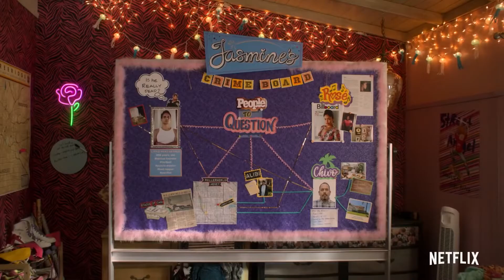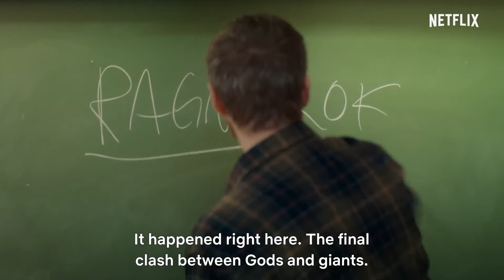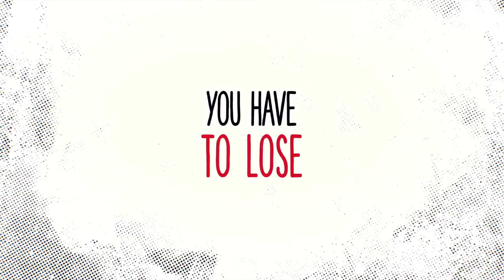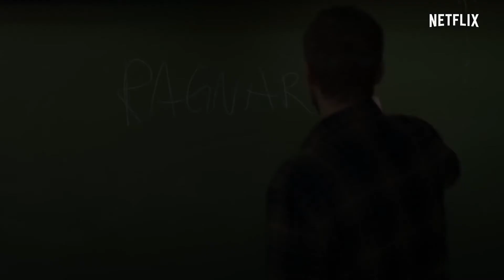I Watched A LOT of Netflix in March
Last month, even before the quarantine, I got really hooked on a lot of Netflix shows. By the end of March, I had completed some of what have become my new favorite series. In this video, I discuss my feelings about all of the shows I watched on Netflix in March. There's a lot to talk about!